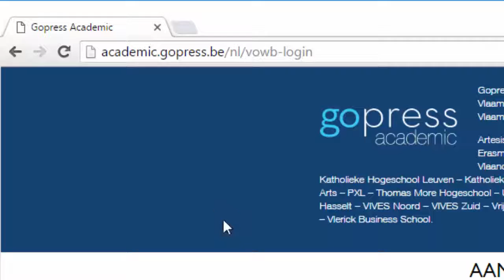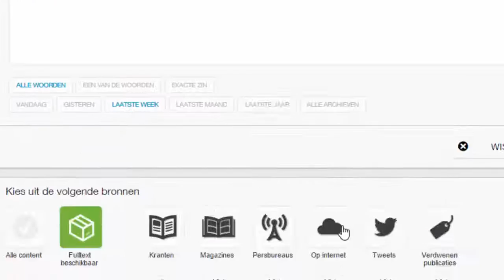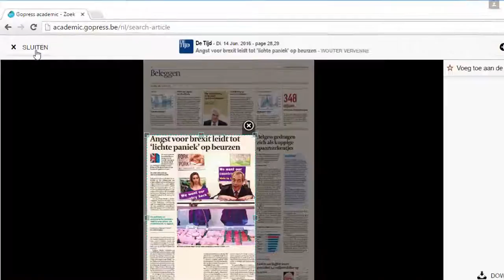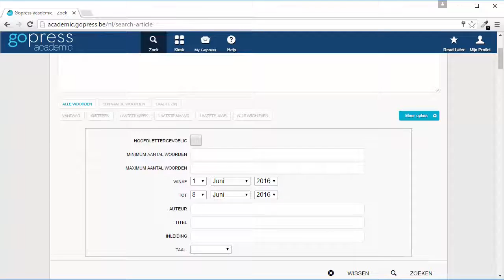Hoe persoverzicht raadplegen (gopress academic)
ODISEE Bibliotheek - Hoe persoverzicht raadplegen (gopress academic)